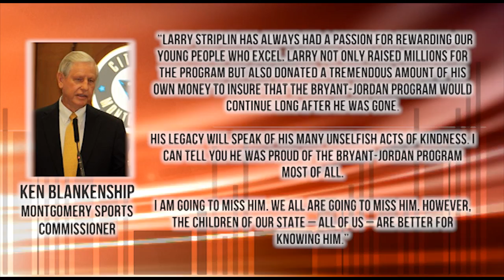Inside the AHSAA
Produced piece for The Alabama High School Athletic Association in conjunction with R&B Media / Lee Marketing Group.